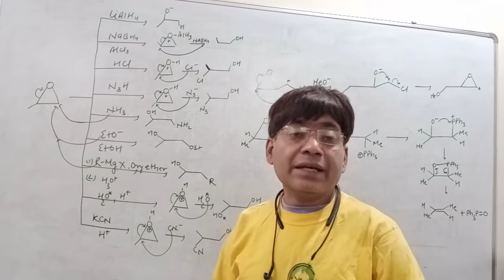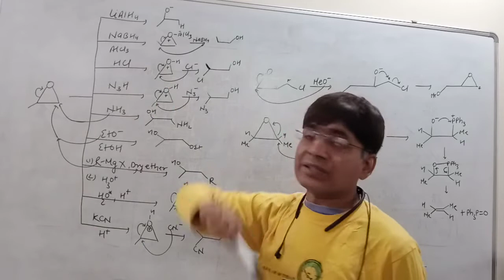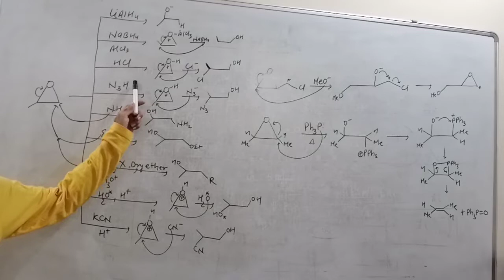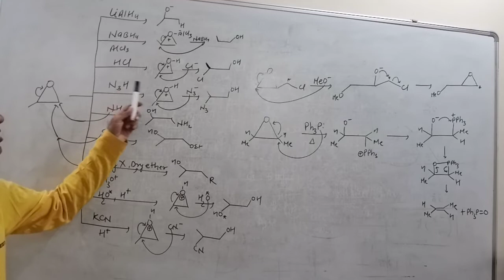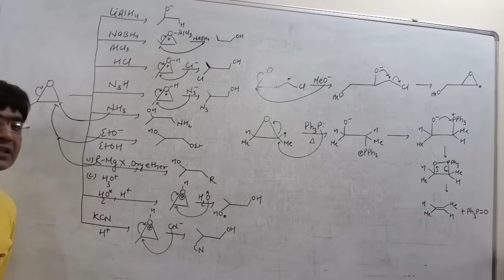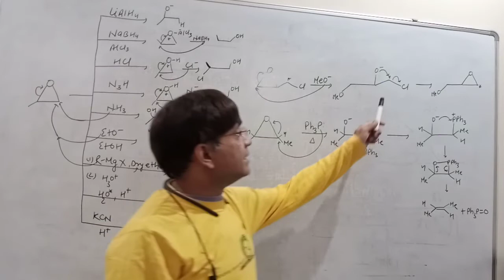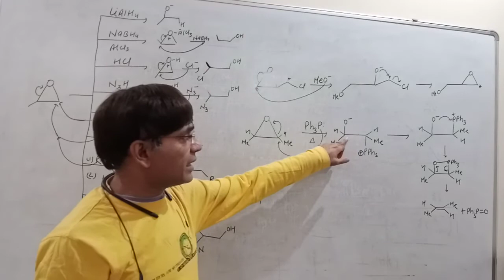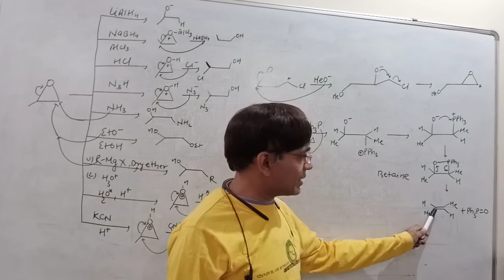solutions of q on epoxides sn1 sn2